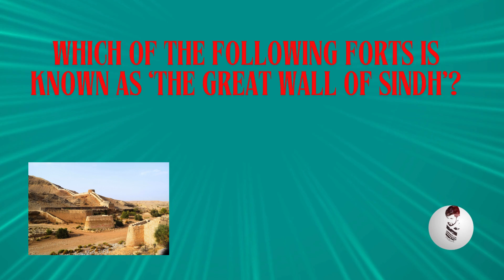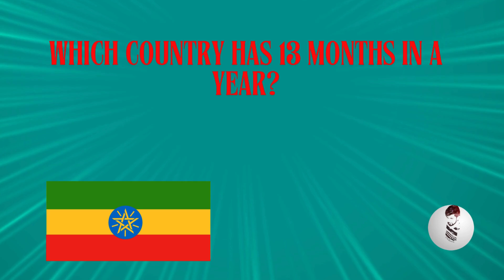Assistant S&GAD Exam Preparation Part 12 | PPSC | FPSC |GK MCQs | VikiRock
This video is related to the post of Assistant in Service and General Administration Department (S&GAD), in which today I will tell you important MCQs that are often used in PPSC/FPSC evaluation tests.

These all questions and answers have been prepared and shortlisted by my mentors in a concise and simple manner. Facts/figures & answers mentioned in this video are duly verified by my subject experts.
These MCQs are updated and made as per new PPSC/PARC pool of MCQs for screening papers of SO, AFSO and ASO conducted by PARC & PPSC respectively.

Let's embark on this journey together towards achieving your career goals in the field of agricultural sciences!